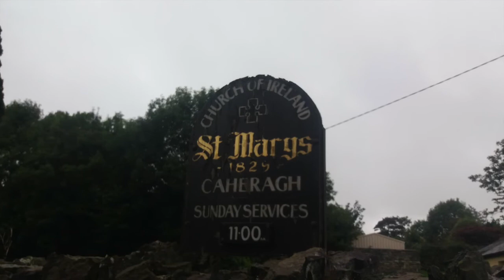A visit to Caheragh, Co. Cork in 2017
A slideshow of photos I took during my visit to Caheragh in County Cork on Monday 28th August 2017.

Caheragh (Irish: Cathrach) is a village in the west of County Cork. Caheragh is located on the R594 Bantry to Skibbereen road.
Holy Family Church in Caheragh was built in 1963. It was designed by J.R. Boyd Barrett. It contains stained glass windows made by Murphy Devitt. It  is one of two churches in Caheragh Parish in the Diocese of Cork and Ross.
St. Mary's Church of Ireland in Caheragh was built in 1829. It is one of four churches in Abbeystrewry Union of Parishes in the Diocese of Cork, Cloyne and Ross.
Caheragh National School was built in 1977 following the amalgamation of Gurrane (built in 1887) and Killeenleigh (built in 1890). The local GAA Club is Tadhg McCarthaigh's which was founded in 1954 and is located in Aughaville north of Caheragh. Caheragh also has a pub and filling station. The village used to have 2 shops and a post office. There is a memorial park in Caheragh dedicated to the late Professor Gerry O'Sullivan, a professor in science and medicine and founder of Cork Cancer Research Centre.
Caheragh had a railway station located in Madore southeast of the village which was on the Drimoleague-Skibbereen branch (Ilen Valley Railway) of the Cork, Bandon and South Coast Railway network. The railway station opened in 1878 and closed in 1961 when the Cork, Bandon and South Coast Railway network closed completely to both passenger and freight services.

A plaque in Caheragh was unveiled in 1998 to mark the bicentenary of when The Westmeath Militia (British crown forces stationed in Cork) during the 1798 Rebellion burned four houses in Caheragh on 25th May 1798 in order to get the rebels to disarm.